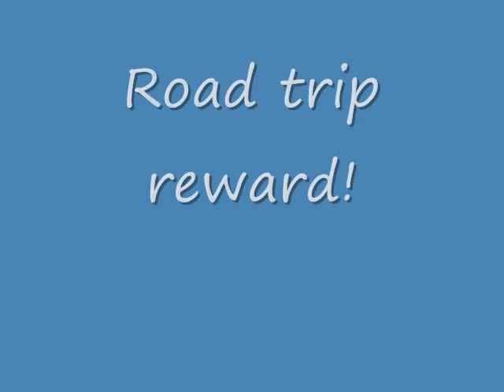ponyroadtrip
Small and medium ponies.  Excellent first ponies.  Ride as nice as a well trained horse.  The kids do everything by themselves with these ponies.  For sale near Houston, Texas.